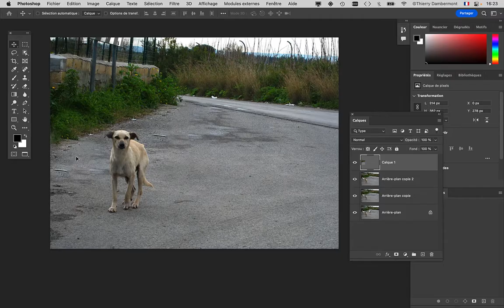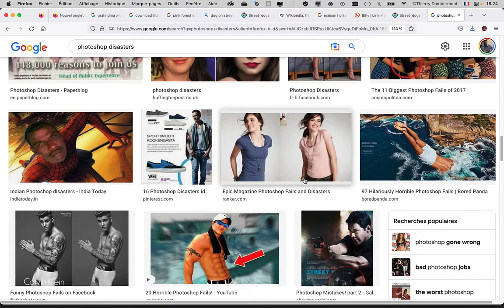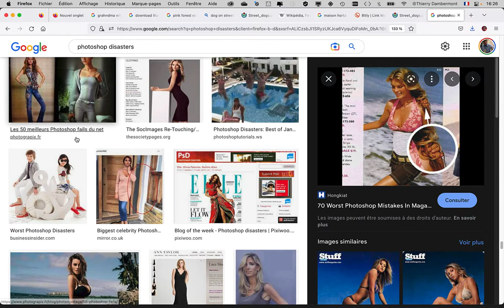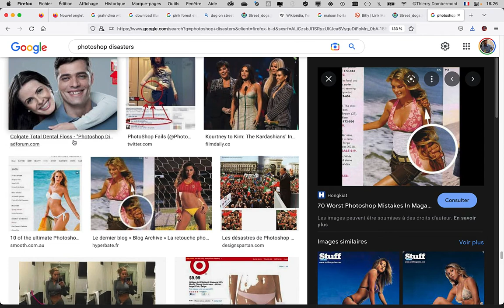PRG COURS01 part 26 PRG 2022 2023